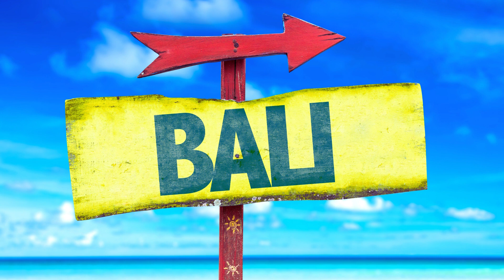🎶🇮🇩DESTINATION Bali! Bali Exhibited: A Visual Journey of Serenity and Culture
Embark on an enchanting voyage through the mesmerizing tapestry of Bali in our immersive video. From the sun-kissed beaches to lush landscapes, from encounters with vibrant wildlife to the rich tapestry of Bali's people, food, and culture, this video paints a vivid picture, all harmonized by the evocative rhythms of worldly music.

🏖️ Beachside Bliss: Dive into Bali's coastal beauty, where golden sands meet the azure sea, creating a paradise for beach lovers and water enthusiasts.

🌿 Nature's Abundance: Discover Bali's natural wonders, from lush rice terraces to misty waterfalls, as the island's diverse landscapes unfold.

🦋 Wildlife Encounters: Witness the rich biodiversity of Bali, where colorful butterflies and exotic creatures thrive amidst pristine habitats.

👫 Cultural Kaleidoscope: Immerse yourself in Bali's rich culture, where vibrant festivals, traditional dance, and warm hospitality take center stage.

🍛 Culinary Delights: Savor the flavors of Bali's cuisine, where every dish tells a story, and the aromas transport you to a world of culinary exploration.

🎵 Worldly Harmony: The eclectic rhythms of worldly music provide a soul-stirring soundtrack to this visual journey, enhancing the depth and richness of Bali's essence.

Join us on this visual odyssey as Bali unveils its soul through a kaleidoscope of images and the melodic embrace of worldly music. Share the magic of Bali with friends, family, and fellow travelers, and let the spirit of this video inspire your next adventure.